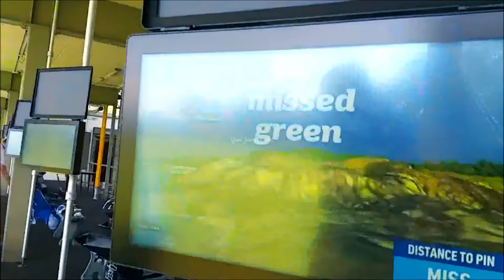How to hit a small ball the first time - Sunday morning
Main dua jam sudah lebih dari cukup. Permainan yang kelihatan mudah tetapi butuh tingkat konsentrasi yang tinggi. Terima kasih banyak atas dukungan kalian semua dimanapun kalian berada. Semoga Tuhan Yang Maha Esa membalas segala kebaikan teman - teman semua dan senantiasa diberikan keberkahan dan selalu dalam lindungan-NYA, amin yaa robbal alamin ...

Playing two hours is more than enough. The game looks easy but requires a high level of concentration.